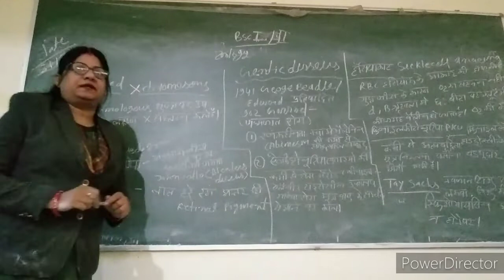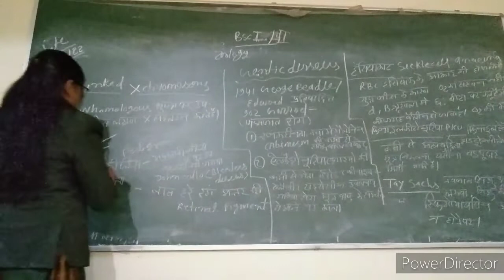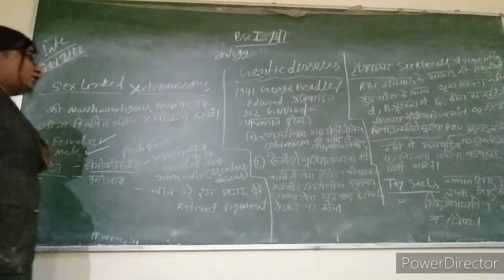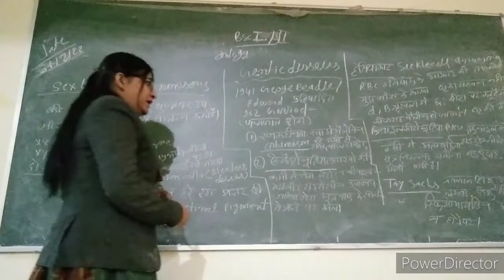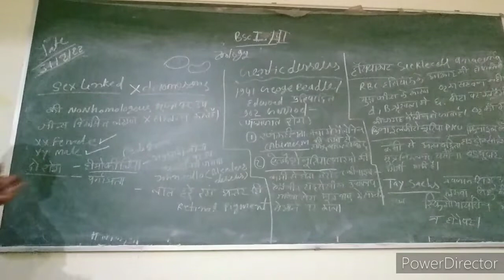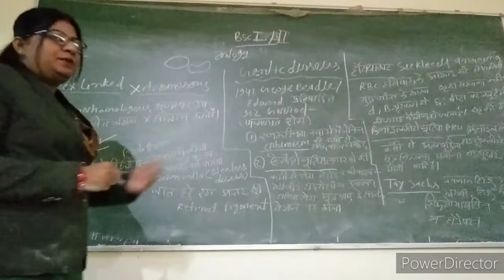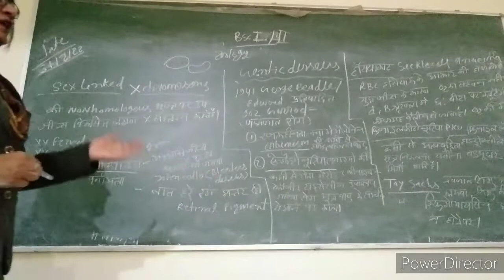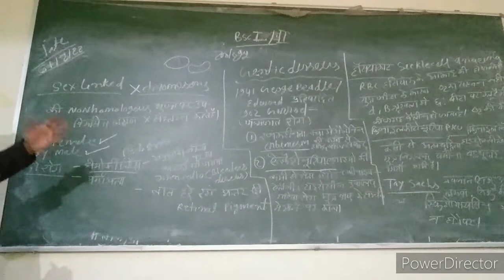Bsc first year second year zoology sex linkage genetic